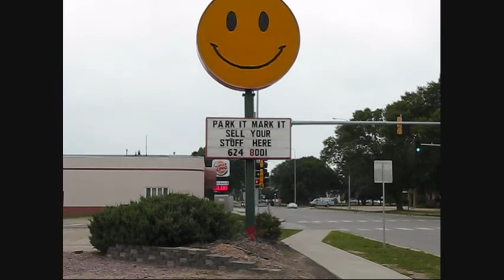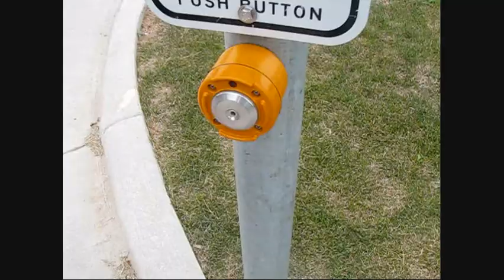Vermillion Day 6